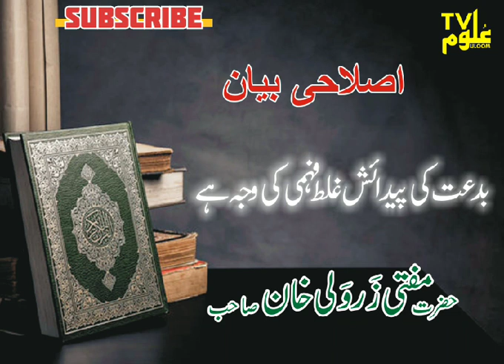Biddat ki Padaish || Eslahi Bayan (Session 33) By Mufti Zarwali Khan Shahb || UloomTV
This channel for education and knowledge
Watch Pervious sessions 1 To 32